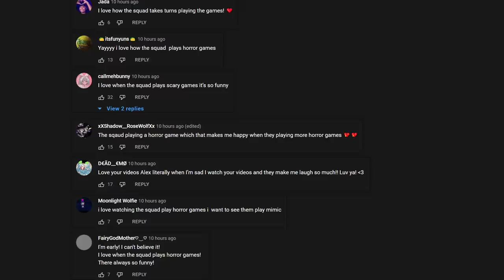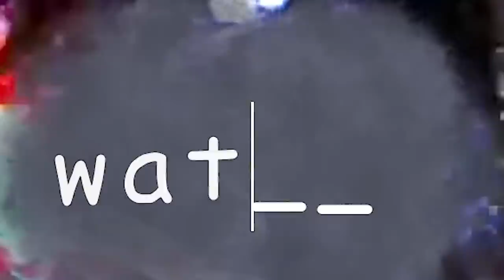We Found The SECRET TAPE... (Amanda The Adventurer)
Today we are playing the new Amanda The Adventurer update.. and found the secret tape. Things go not as expected... make sure to watch until the end!